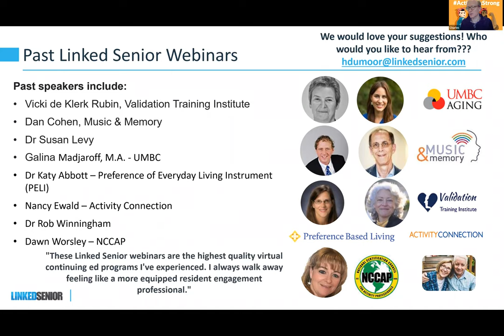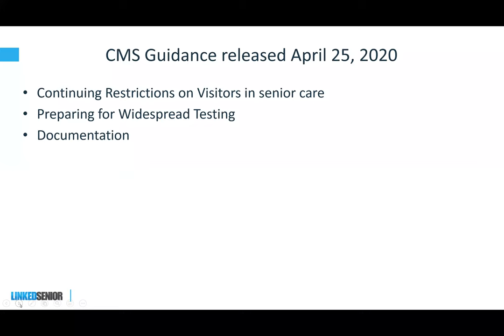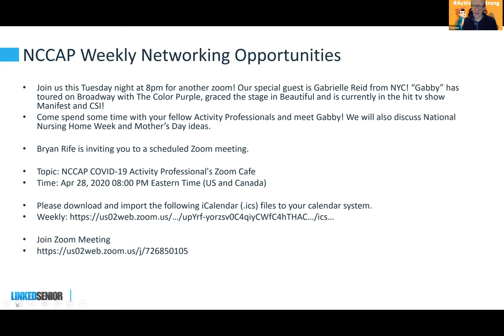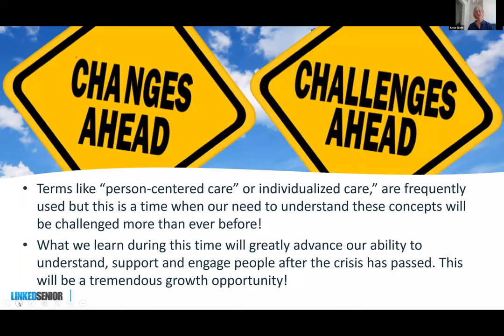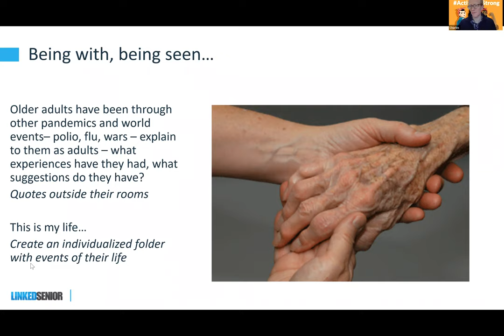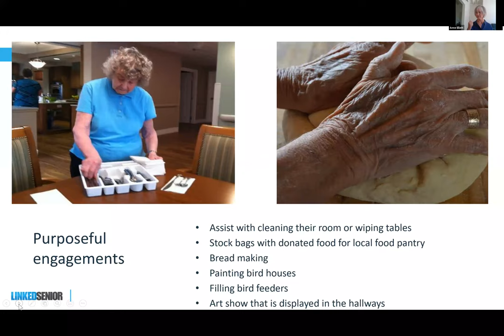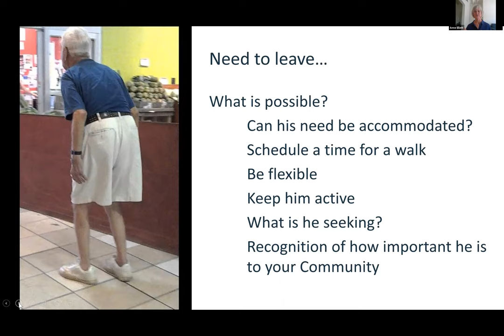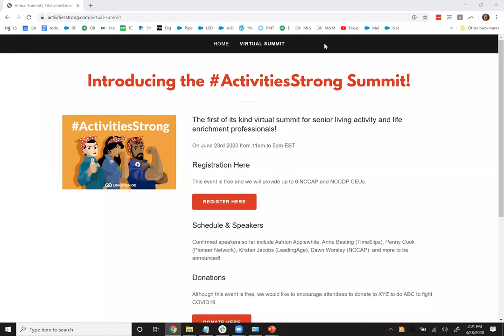Meaning in the Time of Covid-19 (Webinar)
The featured speakers for this discussion are Dawn Worsley, President of NCCAP and Anne Ellett, N.P., M.S.N, Founder and Director of Memory Care Support. This webinar acknowledges the extraordinary time we are living in, while striving to continue to provide quality of care and engagement for people living with dementia (PLWD). The safety of residents and staff must be the priority, but it is still possible to offer meaningful engagements in a personalized way to PLWD. Thoughtful strategies for pausing and looking at quality over quantity of experiences will be discussed. To decrease risk of spreading infection, group activities are not allowed, but examples will be given of one-on-one engagements or activities allowing for social distancing.

At the completion of this session, participants will be able to:

• Identify techniques for assessing individual interests and strengths of each PLWD
• Describe the benefits that PLWD may receive from personalized engagements
• Develop strategies for small group activities will maintaining safe social distance to decrease risk of contagion